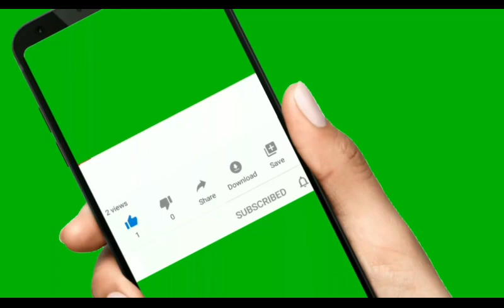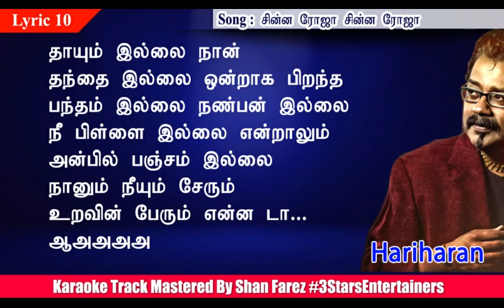Chinna Roja Chinna Roja Karaoke For Male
MOVIE : Oruvan
PLAYBACK SINGER : Hariharan
SONG : Chinna Roja Chinna Roja  KARAOKE FOR MALE